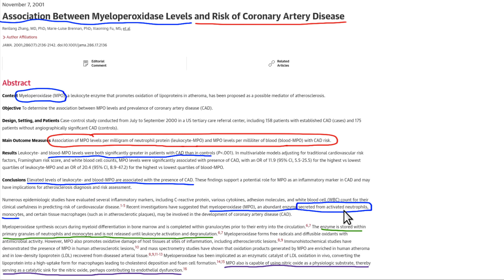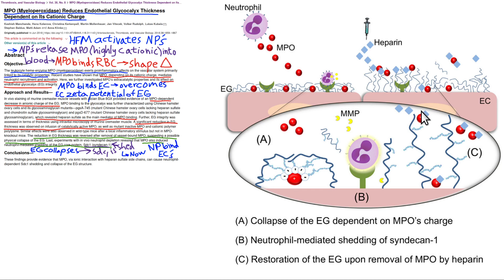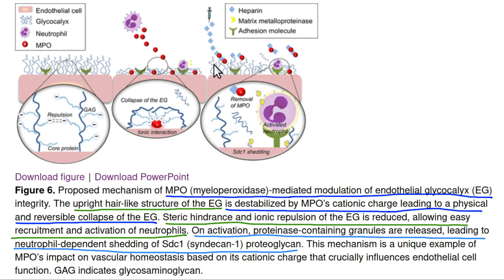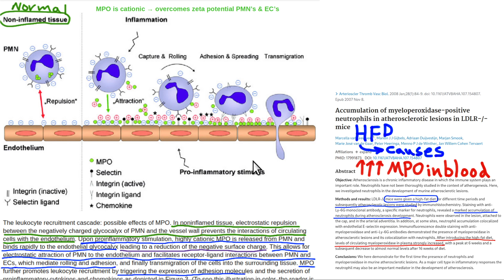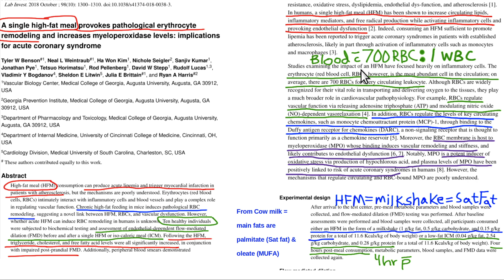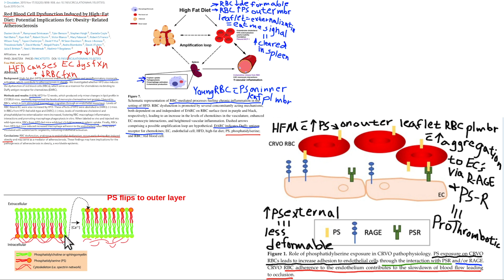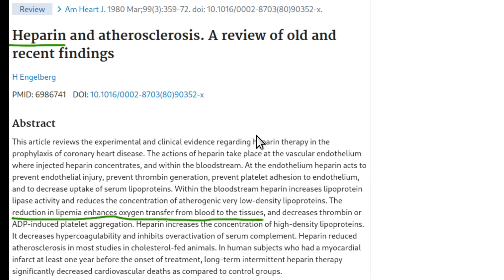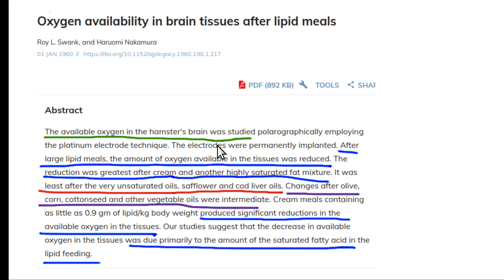Blood flow, MPO & PS MyeloPerOxidase & Phosphatidyl Serine after high fat meal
High fat meal (HFM) causes increased MPO (MyeloPerOxidase) in blood which increases risk of clot formation.  HFM also causes RBC plasma membrane PS (Phosphatidyl Serine) to move from inner to outer leaflet = externalization.  Externalization of PS causes "stiffening" of RBC = less deformable = less flexible.  RBC (7 microns) are bigger in diameter than capillaries (5 microns) so they need to deform a little (fold back on themselves) to pass thru.  When RBC's are "stiff," then BP has to go up. Thumbnail is "Descent from the Cross" by Rogier van der Weyden, 1450 (commisioned by the archer's guild = as suggested by the body position of JC & Mary who echoes him).